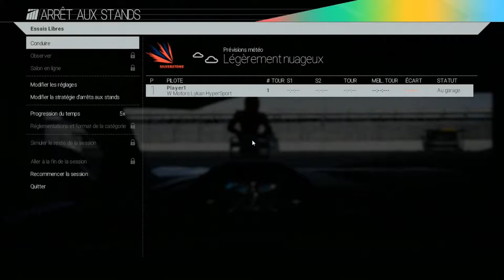project cars GTX 780M Lykan Hypersport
Project CARS (or Community Assisted Racing Simulator) is a motorsport racing simulator video game developed by the British video game developer Slightly Mad Studios and distributed by Bandai Namco Games. It was released on 7 May 2015 in Europe and 12 May 2015 in America for Microsoft Windows, PlayStation 4, and Xbox One, while the Wii U and SteamOS/Linux versions have been delayed to later in 2015 Project CARS was originally also due for release on the PlayStation 3 and Xbox 360 but it was later announced that these versions had been cancelled. On February 18, 2015 it was announced that Project CARS would be delayed until April 2, 2015 for Europe, and eventually confirmed to be released on May 7, 2015 in Europe and Australia; May 8, 2015 in the UK; and May 12, 2015 in North America.